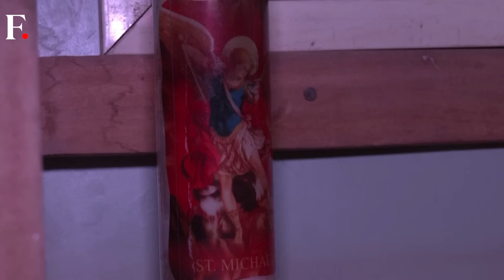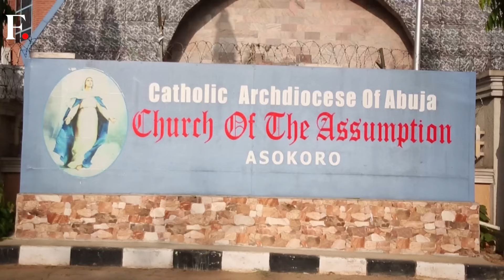Vatican's Blessings For Same-Sex Couple Faces Resistance in Nigeria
Despite the Vatican's approval of blessings for same-sex couples, gay Catholics in Nigeria, where same-sex relationships are criminalised, anticipate slow acceptance.
People believe it might take 20 to 30 years for local bishops to embrace the Vatican's decision.
Conservative Catholics in African nations, including Nigeria, reject the ruling, asserting that blessing same-sex couples is optional.
Pope Francis defends the declaration, emphasising inclusiveness, but Father Patrick Alumunku from Nigeria's capital, Abuja, clarifies that it doesn't necessarily imply eventual acceptance of same-sex unions in the church.